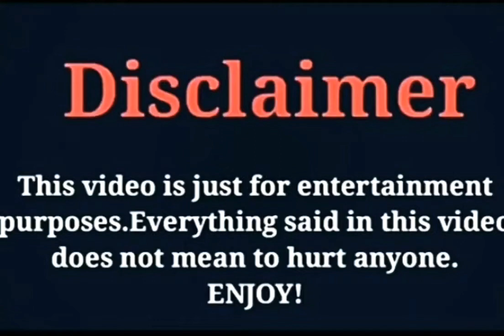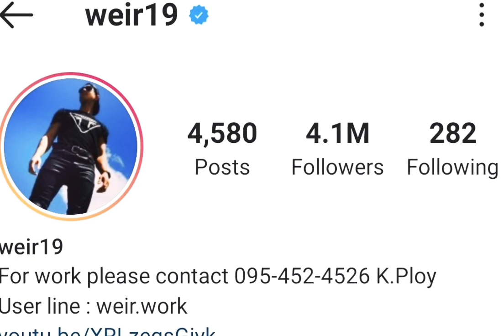Weir Sukollawat (Marn Bang Jai), Lifestyle, Girlfriend, Height, Weight, Hobbies, Facts, Celebs Facts